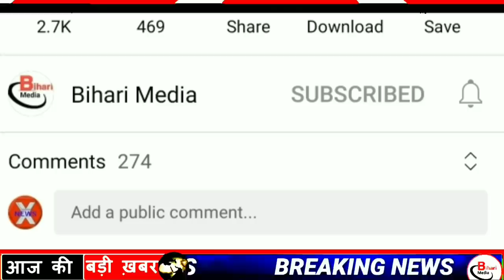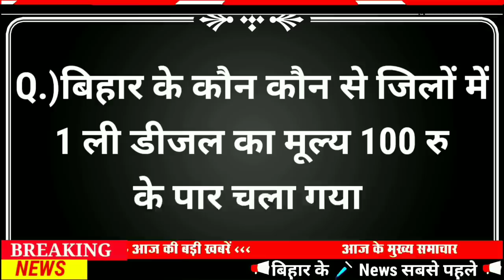Today 27 October bihar news|bihar news,bihar ka news|Gaya news,bhagalpur news|bihari news